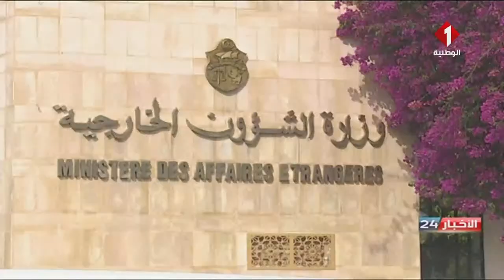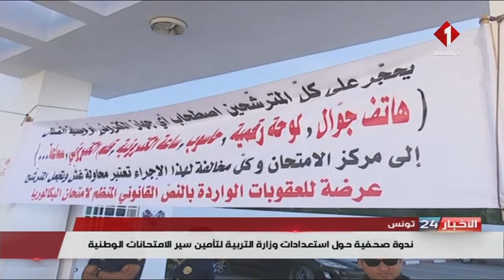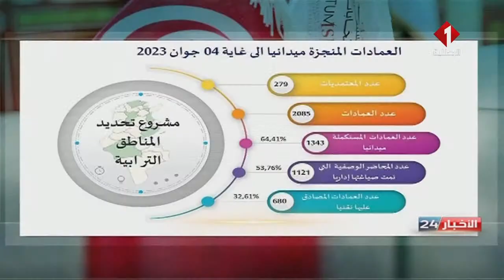نشرة منتصف الليل للأخبار ليوم 05 - 06 - 2023